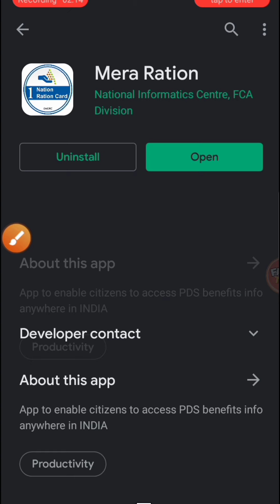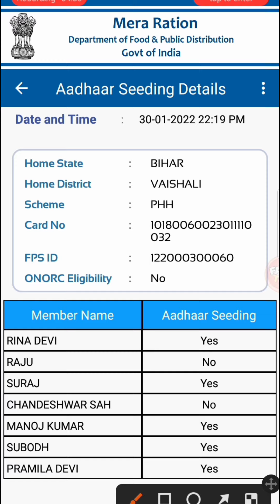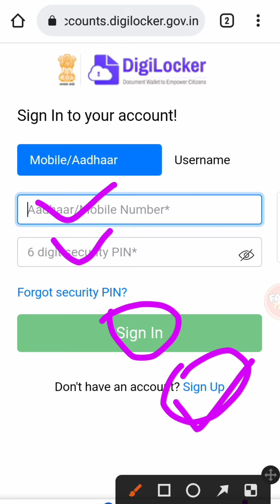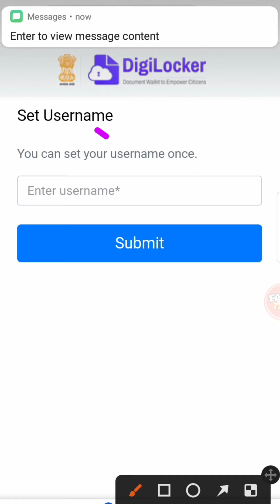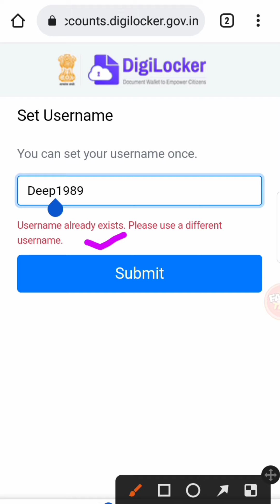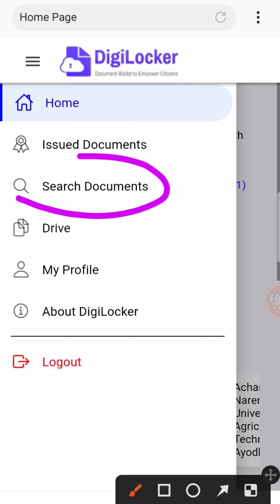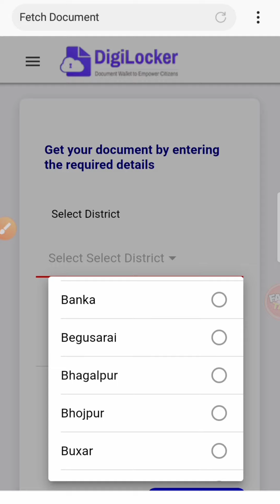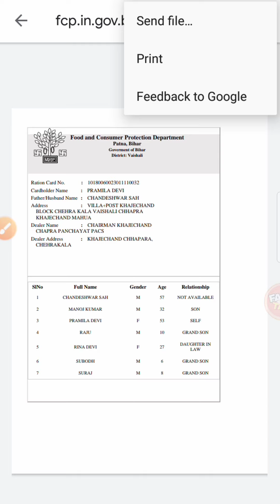how to download ration card online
releted tags
ration card
ration card download online
ration card
ration card
ration card
how to download ration card online All state
how to download ration card with aadhaar number
how to download ration card online ap
how to download ration card online karnataka
how to download ration card online in tamil
how to download ration card with ration card number
how to download ration card in mobile
how to download ration card online odisha
how to download ration card online by ration card number
how to download ration card online delhi
how to download ration card online telanganahow to download ration card online maharashtra
how to download ration card without mobile number
how to download ration card with aadhaar number ap
how to download ration card with aadhaar number in telangana
how to download ration card with aadhaar number delhi

Hello
dear viewers in this video I have been told about how to download ration card online and how to download ration card with aadhar number. I hope after watching this video you are able to download ration card online.